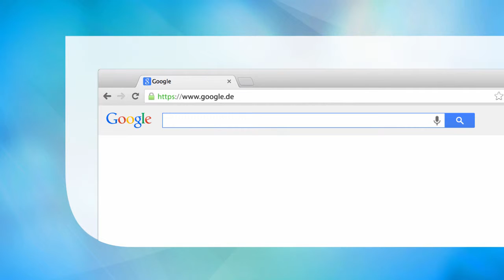Theorien in der naturwissenschaftsdidaktischen Forschung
Geschrieben von ausgewiesenen Fachleuten.
Betont den fachübergreifenden Nutzen der Theorien.
Anschauliche Erklärung der theoretische Konzepte.

Hauptdisziplin: Life Sciences